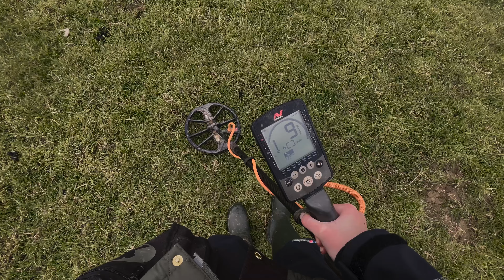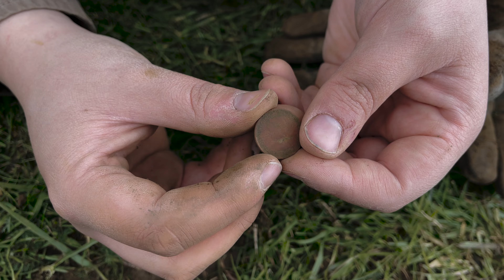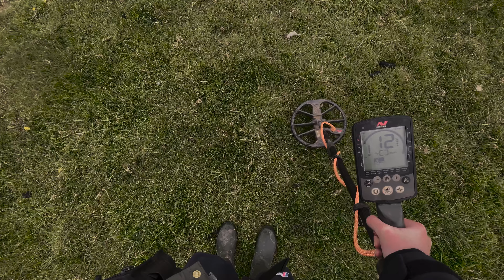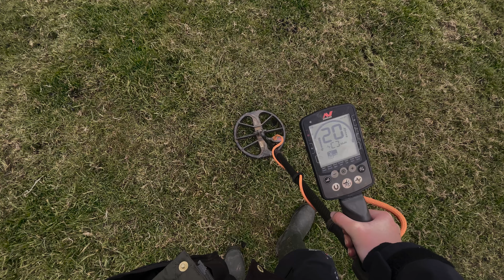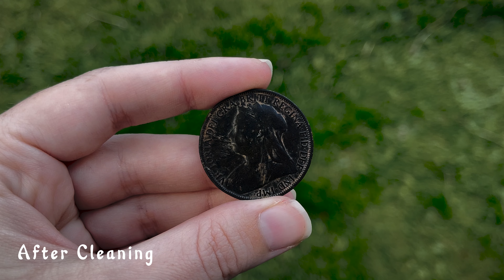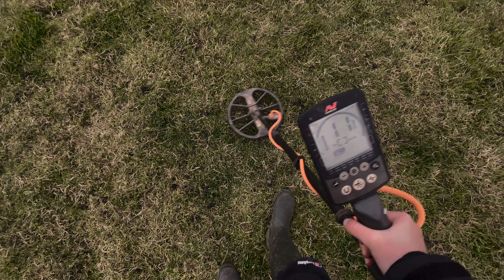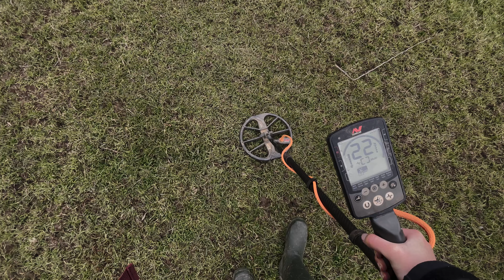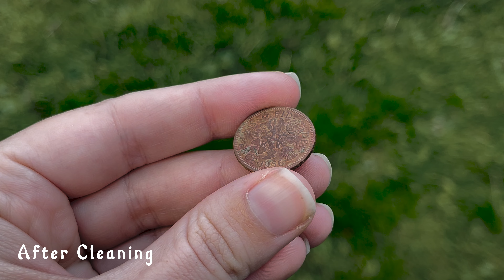The WORST Time Of Year For Metal Detecting?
But we're not letting it stop us from searching for history! What will we uncover?

Have you signed up for our Newsletter? It's Free